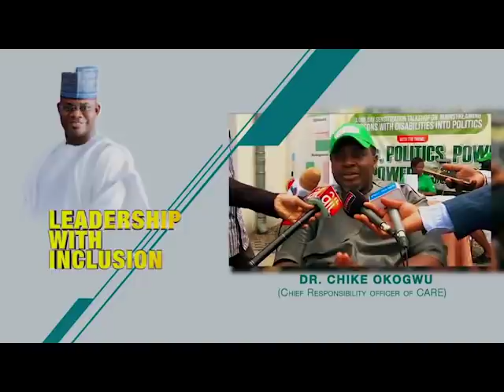Meet Governor Yahaya Bello : The man revolutionizing governance in Nigeria